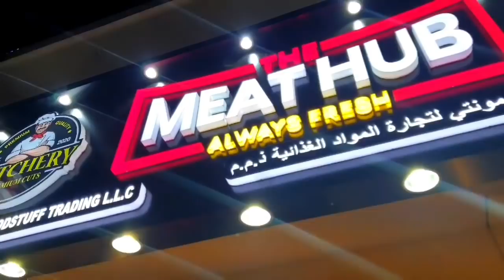Diwali Ki Rounak Dubai Mein || Shop Inaguration || Blood Test Ne Jaan Nikal Di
Love Honeybunny 🍯🐰